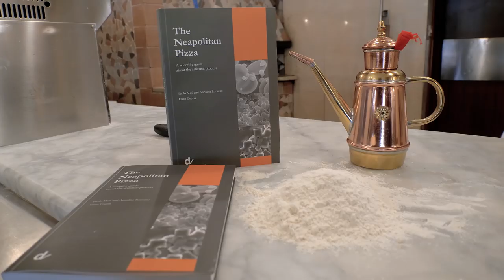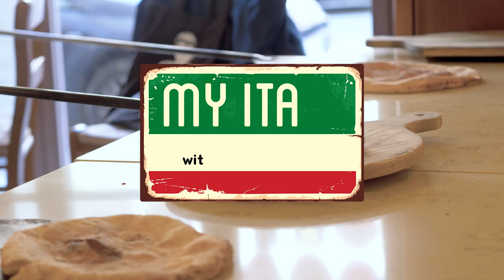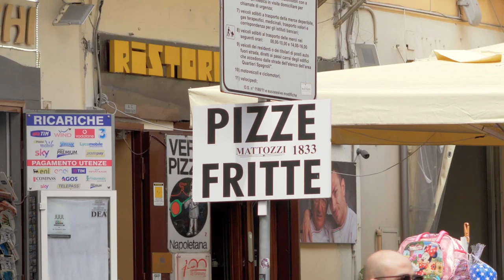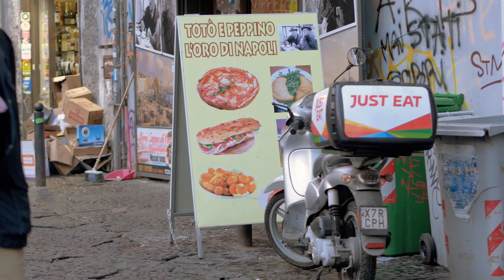Pizza Margherita | My Italy With Margarita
Napoli. It’s either you love it or you hate it. Margarita loves it. With the grit and chaos comes the pizza. Neapolitan pizza is famous the world over. Margarita signs up for pizza boot camp with one of the city’s most revered pizzaiolo, Enzo Coccia of La Notizia, and he doesn’t make it easy for her. In the end she comes up with a Pizza Margherita worthy of the master himself.